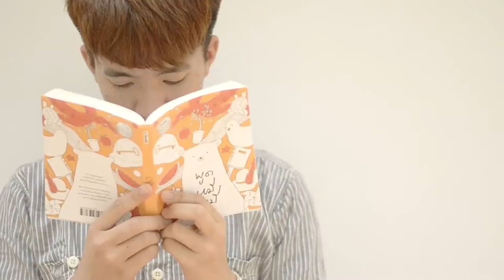THAILAND PUBLIC HEALTH SYSTEM PROJECT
PUBLIC HEALTH IN THAILAND